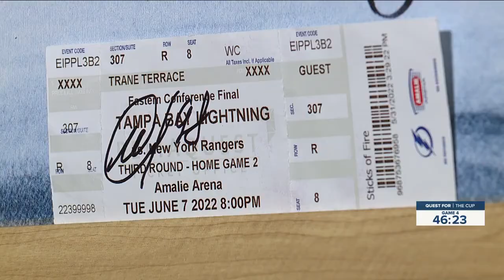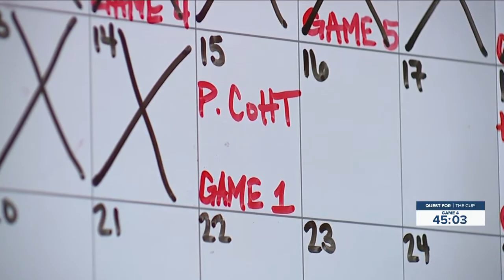Lighting fan credits team with turning her life around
The Bolts inspire fans every day including one who credits the team with turning her life around.